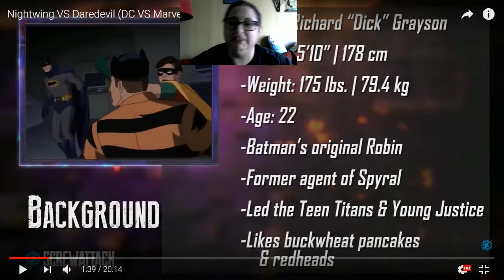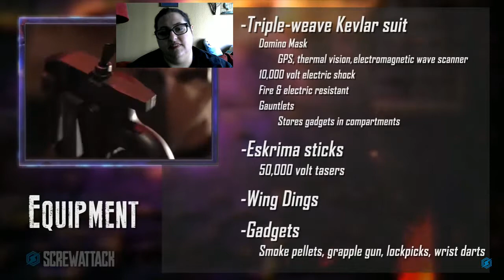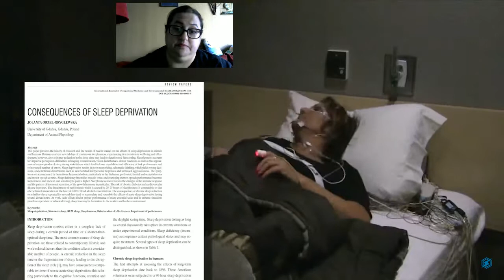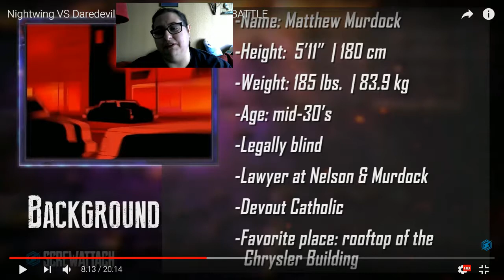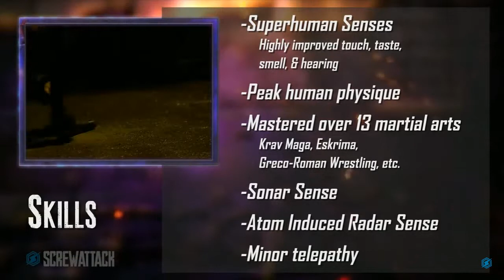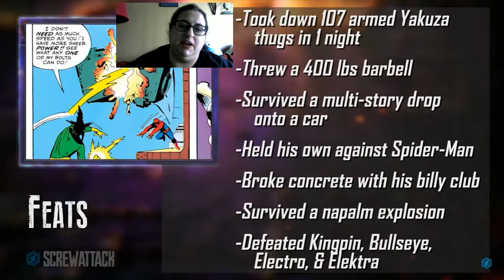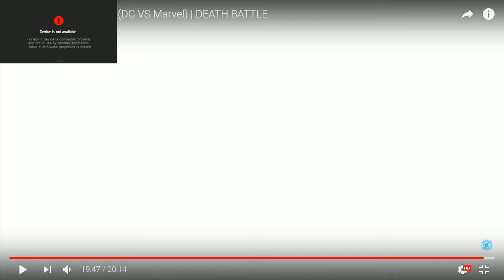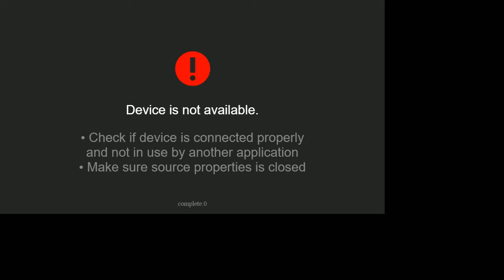Blackjack Reacts to DEATH BATTLE--Nightwing vs Daredevil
Tell me now! Should I do the next reaction in costume? The costume in question isn't related to either character, just it's right before Kumoricon. Let me know if you're coming to that!

All this and I still don't know if Daredevil really lacks fear or if it's just a metaphor.